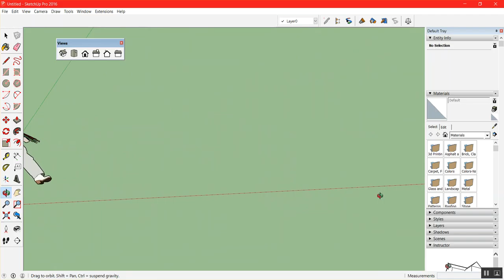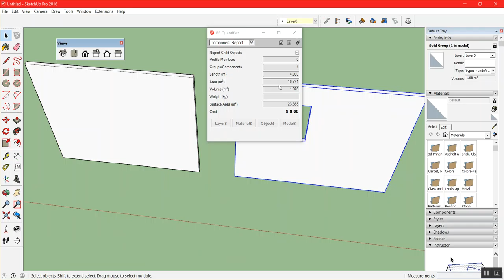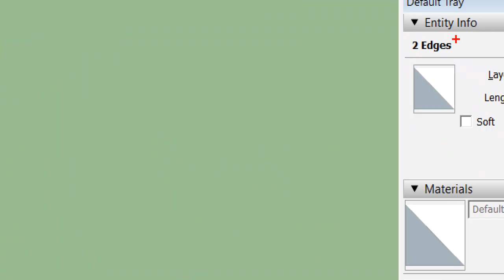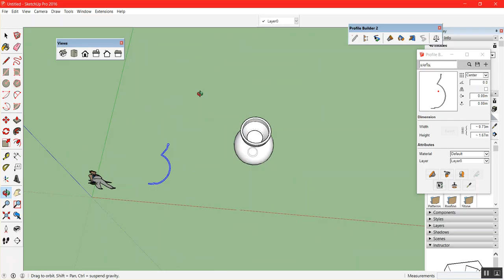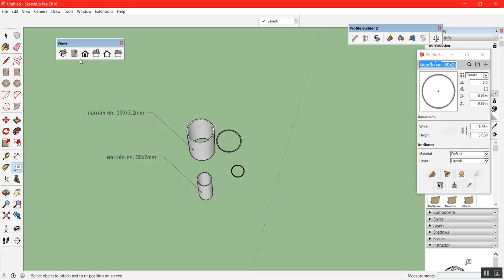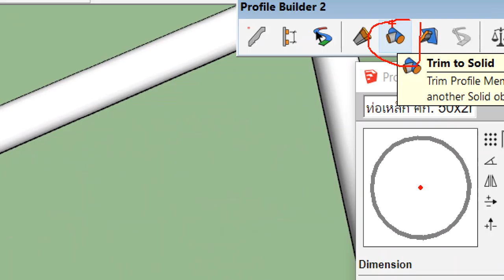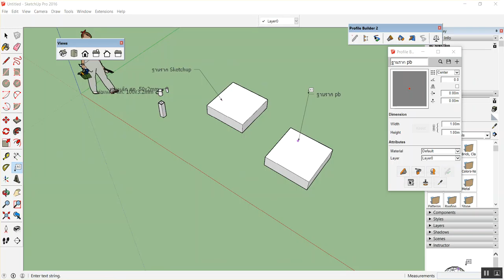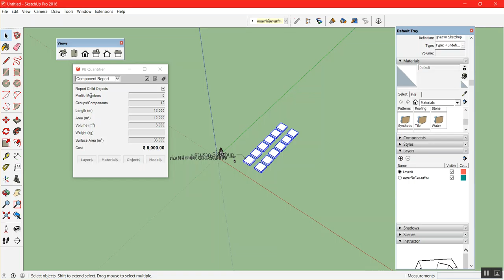SketchUp+Profile Builder วันที่ 1 ตอนที่ 1/2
SketchUp+Profile Builder วันที่ 1 ตอนที่ 2/2
โดยโยธาไทย